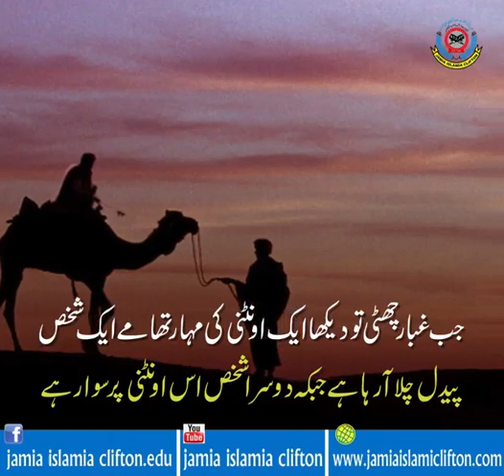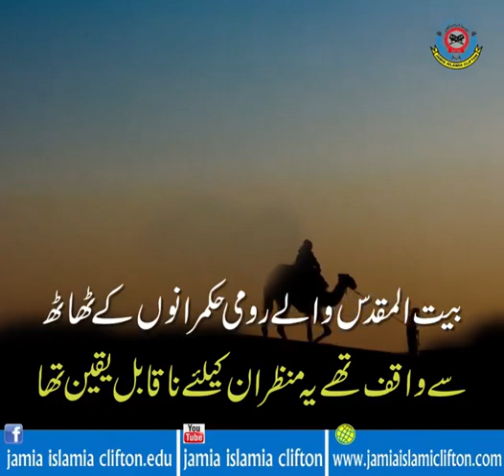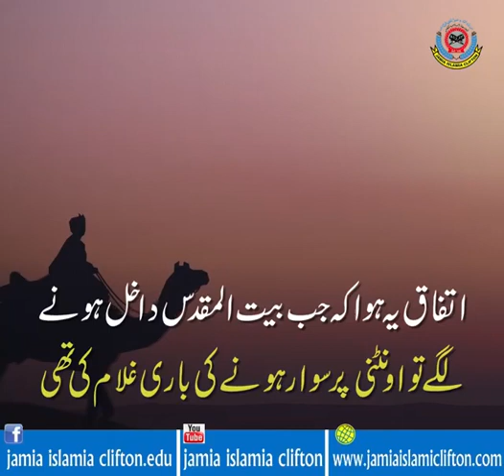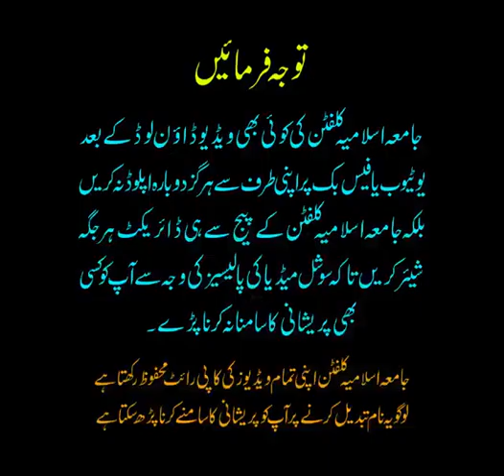ہمارے مسلمان حکمران کیسے تھے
دنیا کا اہم ترین شہر جب فتح ہونے جارہاتھا تو فاتح فوج کے سپہ سالار نے اپنے حاکم سے کہا کہ

Jamia Islamia Clifton Karachi Pakistan